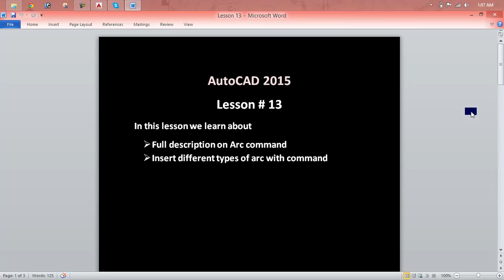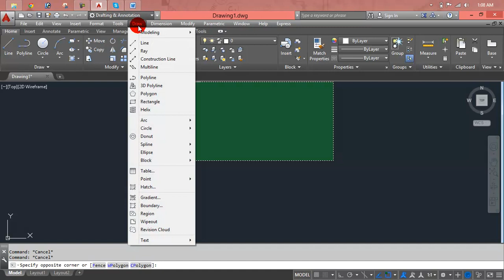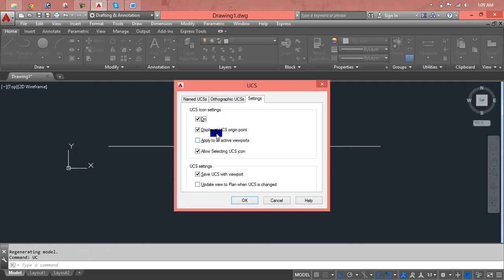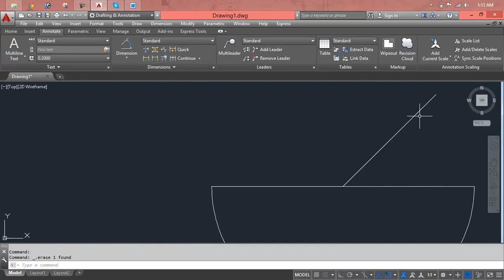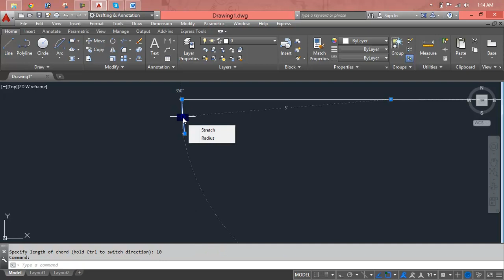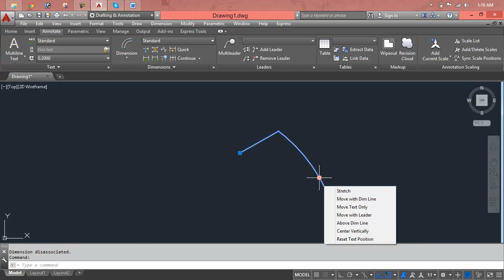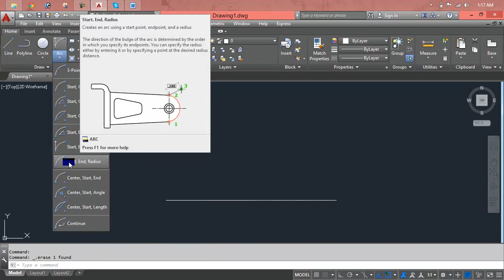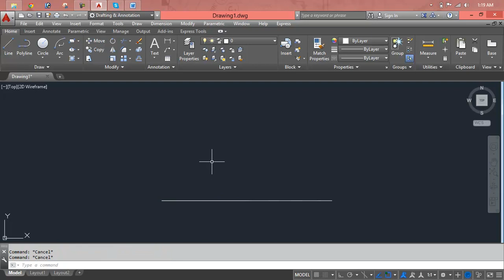Autocad Mechanical Training Video Lesson 13